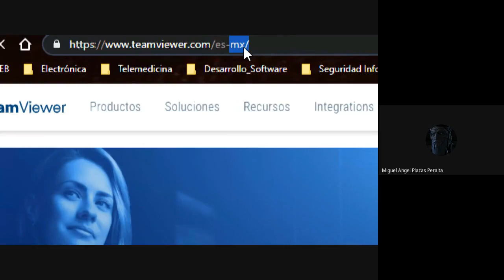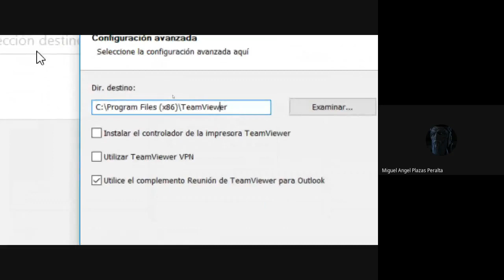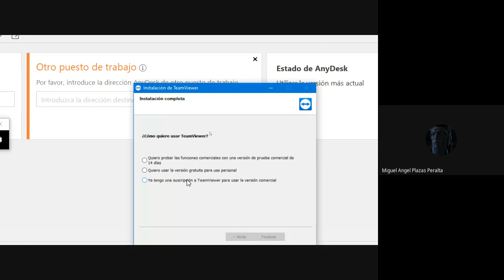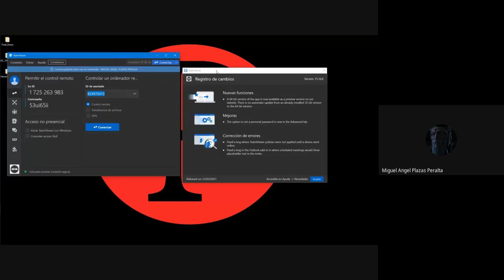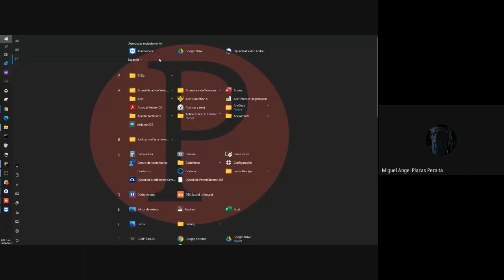TeamViewer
Herramienta de acceso remoto